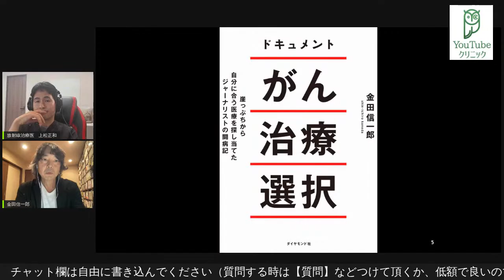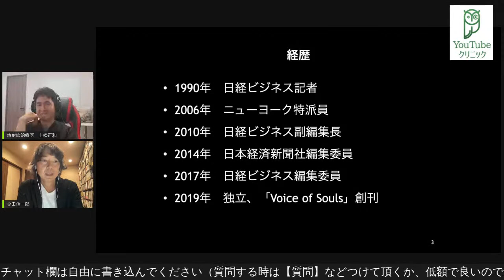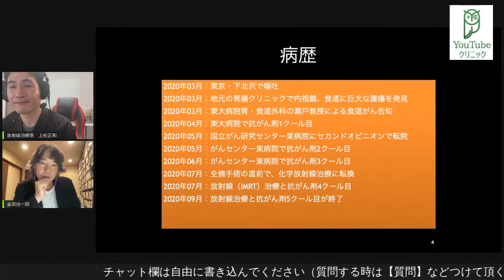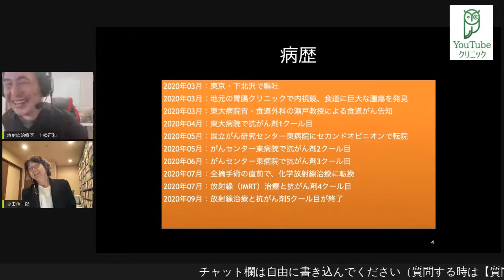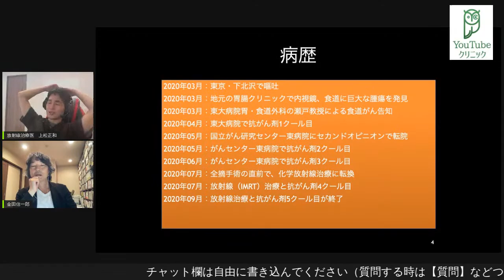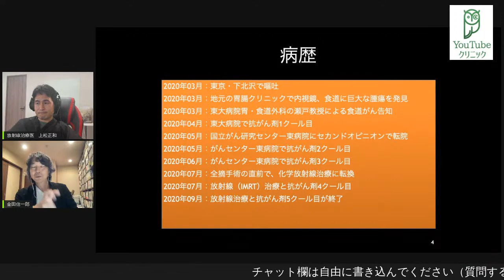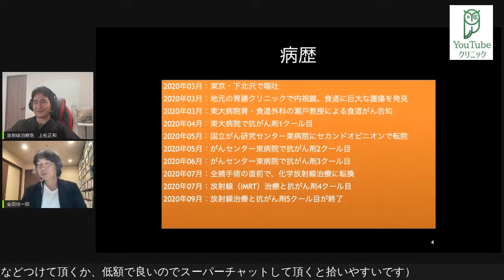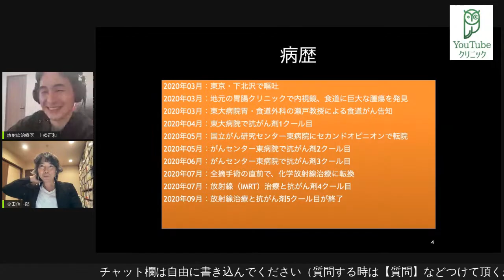がん治療選択〜食道癌の私が東大病院から逃げ出した理由〜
作家・ジャーナリストの金田信一郎さんと東京大学病院上松正和との対談です。
食道癌stageⅢで東京大学病院に紹介され瀬戸院長を主治医として手術を念頭にがん治療をスタートした金田さんが、なぜ東京大学病院を離れ、放射線治療を選んだのかお話を伺います。

金田信一郎さんのオフィシャルサイト
がん治療選択

サムネイル：photo by shunsei takei

ーーーーー
放射線治療医の上松正和が
皆さんにとって必要な基本の医療「寿命を10年のばすレシピ」を完成させました。
今は医療に関心のある方やがん患者さん、そのご家族の方に向けてプチセカンドオピニオンを開催しています。

毎週金曜22:00~ 「飲みながら医療の話をしよう」誰でも参加可能です。公開で無料で医療相談も受けています。
毎週金曜23:00~  「プチセカンドオピニオンライブ」クローズドでメンバーシップ向けにがん相談・放射線治療相談を受けています。

不定期：「プロから無料ライブで学ぼう」医療の各専門家をお呼びして一緒に医療の分野を深めていきます。専門家に直接質問できる機会でもありますのでリマインダーをお忘れなく！

2014年　九州大学医学部医学科卒業
2014-15　仙台及び気仙沼の病院で初期研修
2015-17　岩手県立磐井病院　初期研修1年、救急医療科/放射線科1年
2017年-2019年　国立がん研究センター中央病院　放射線治療科
2020年　東京大学病院　放射線治療科

急いで生きるより、生きられる時間をのばしてゆっくり人生をエンジョイしてください。